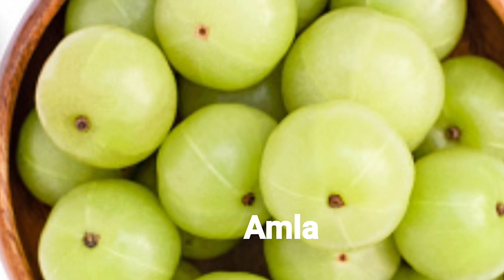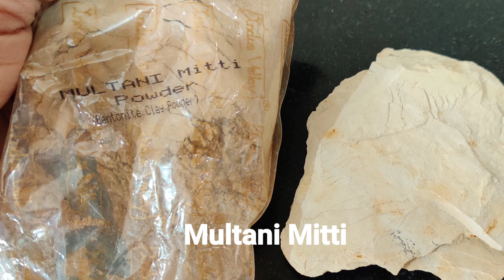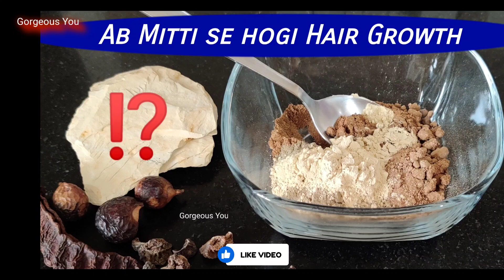*Multani Mitti* Hair Pack for Hair Growth | Benefits of *Multani Mitti* for hair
Ingredients used in this home remedy -:
Multani mitti
Shikakai Powder
Reetha Powder
Amla Powder
Bhringraj Powder
Neem Water
Hello Friends
Gorgeous You
In today's video I am sharing a most effective home remedy for Hair Growth. This is *Multani Mitti* Hair Pack for Hair Growth. In this video I have explained how to use Multani Mitti on hair in correct way, so that it will give your desired results instantly. This video also explains the Benefits of *Multani Mitti* for hair. If you apply this pack just once correctly as shown in the video , your hair fall will reduce considerably and your hair will grow faster thicker and shinier.
Iss vedio ke baare mein-
aaj ke vedio mein mein balon ke vikas ke liye sabse prabhaavee ghareloo upaay saajha kar rahi hoon. yah balon ke vikas ke liye *multani mitti* hair pack hai. is vedio mein maine bataya hai ki balon par multani mitti ka sahee tarike se upyog kaise karen, taaki yeh aapko turant vaanchit parinaam de. yeh vedio balon ke liye *multani mitti* ke fayde bhee batata hai. yadi aap is pack ko vedio mein dikhae anusaar sirph ek baar sahee dhang se lagate hain, to aapke balon ka jhadana kafi kam ho jaega aur aapke baal tejee se lambe ghane aur chamakadaar ho jaenge.
आज के वीडियो में मैं बालों के विकास के लिए सबसे प्रभावी घरेलू उपाय साझा कर रही हूं। यह बालों के विकास के लिए *मुल्तानी मिट्टी* हेयर पैक है। इस वीडियो में मैंने बताया है कि बालों पर मुल्तानी मिट्टी का सही तरीके से उपयोग कैसे करें, ताकि यह आपको तुरंत वांछित परिणाम दे। यह वीडियो बालों के लिए *मुल्तानी मिट्टी* के फायदे भी बताता है। यदि आप इस पैक को वीडियो में दिखाए अनुसार सिर्फ एक बार सही ढंग से लगाते हैं, तो आपके बालों का झड़ना काफी कम हो जाएगा और आपके बाल तेजी से
लंबे घने और चमकदार हो जाएंगे।

Take Care!
Gorgeous You ❤️
Thanks a lot!
Your related Queries❤️
Mitti se hogi hair growth
बालों के विकास के लिए *मुल्तानी मिट्टी* हेयर पैक | बालों के लिए *मुल्तानी मिट्टी* के फायदे
balon ke vikas / growth ke liye *multani mitti* hair pack | balon ke liye *multani mitti* ke fayde
multani mitti for hair growth
multani mitti hair mask
benefits of multani mitti for hair in hindi
benefits of multani mitti for hair fall
benefits of applying multani mitti
on hair
uses of multani mitti for hair
multani mitti  hair pack
multani mitti  hair shampoo
multani mitti  hair wash
multani mitti  hair mein kaise lagaye
multani mitti  hair
multani mitti  hair straightening
multani mitti  for hair dandruff
multani mitti  for hair fall control
multani mitti  for hair pack
benefits of multani mitti
benefits of multani mitti for hair
हैशटैग्स / hashtags
This channel is about—
Skincare, Hair Care, DIYs,
Natural Home Remedies, Beauty,

The information provided on this channel and its videos are for general purposes and should not be considered professional advice.

Any information provided in this video should not be considered as a substitute for prescriptions suggested by local beauty, diet and health care professionals. Viewers are subjected to use information provided in video on their own risk. This channel doesn't take any responsibility for any harm, side-effects, illness or any health or skin problems cased due to use of our content, information or anything related to this video.

👉All the content in this channel is made by me,

The Channel Owner

Gorgeous You
Vandana